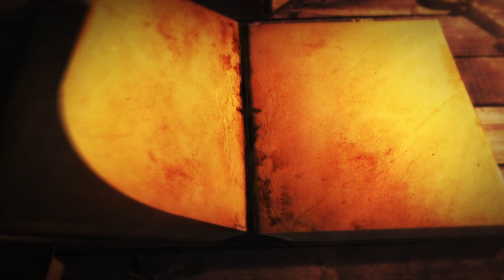how lakers get swept - Lebron Legacy HIT??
how lakers get swept - After a hard fought series against the nuggets the inevitable became true. The lakers get swept. How you ask? I simply believe it came down to mindset.

Learn new editing tricks to help you step up your game as a video editor in 2023 with this Adobe Premiere Pro Tutorial video.